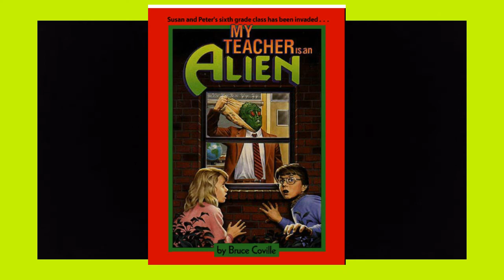Chapter 1 - My Teacher is an Alien by Bruce Coville (Audio)